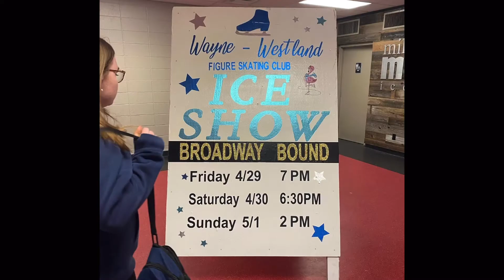“broadway bound” ice show 2022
Wayne-Westland Figure Skating Club annual ice show "Broadway Bound".
This video shows a compilation of our show and the two groups I choreographed (I am not skating in either group). The first group shown is our opening number, which I choreographed alongside my co-director Tess Kuehne. The second group is our Mamma Mia group which I choreographed by myself:)

A special thanks to the friends and family who took the awesome pictures and videos that are shown in this video.